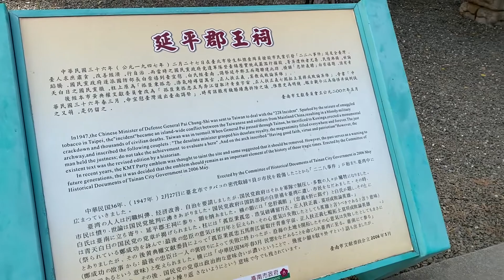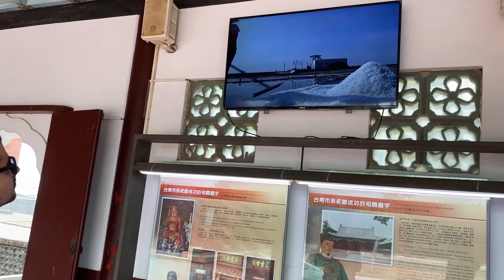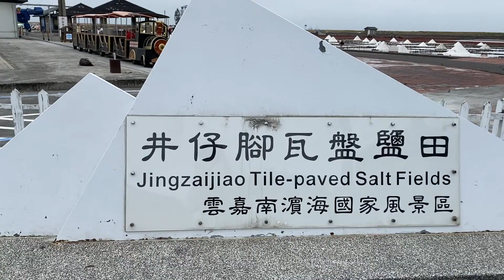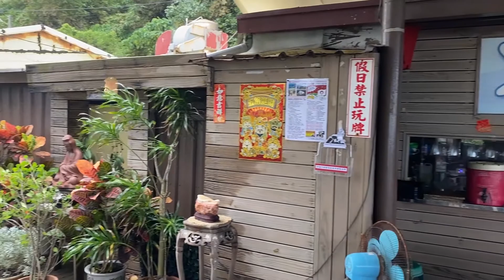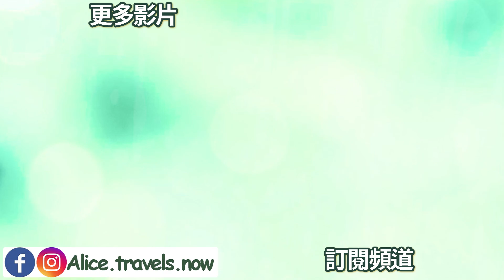【環島EP.4】台南•高雄兩日行程｜延平郡王祠,瓦盤鹽田,海角秘境,果貿社區,龍虎塔,林園安樂樓,大魚的祝福,三鳳宮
第一個行程竟然是帶黃去學台灣歷史偉人的故事😂
想知道六都中的兩都有什麼地方好去,絕對不可以錯過這集!
See more on
延平郡王祠•鄭成功文物館 00:25

井仔腳瓦盤鹽田 03:09

海角咖啡 04:01

果貿社區 06:00

龍虎塔 07:09

林園安樂樓 08:04